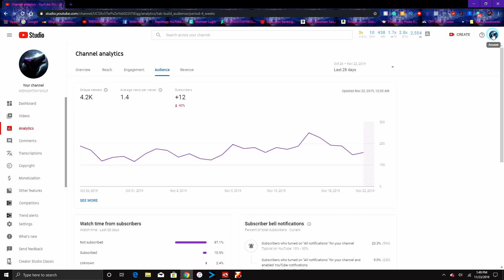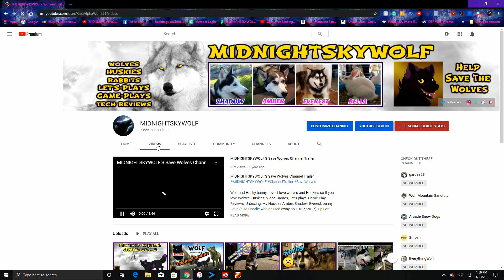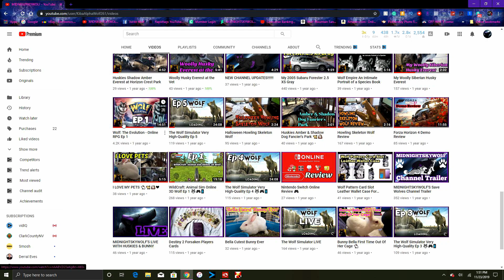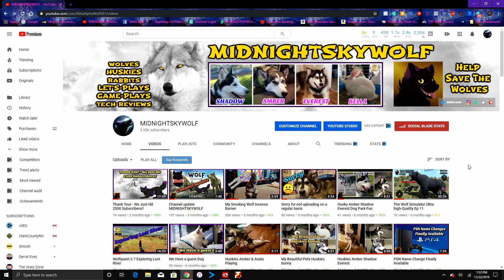MY CHANNEL IS MADE FOR WOLVES NOT KIDS!!!!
my channel is not made for kids it is made for wolves and saving them and protecting them on this planet

1 - Leave a comment for the FTC!
3 - Spread the word! Every Bit Helps!